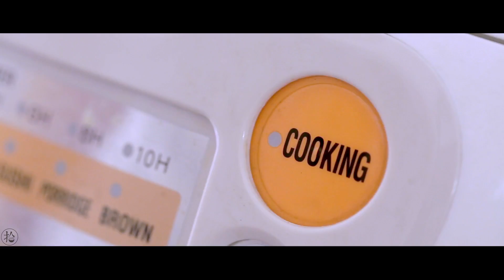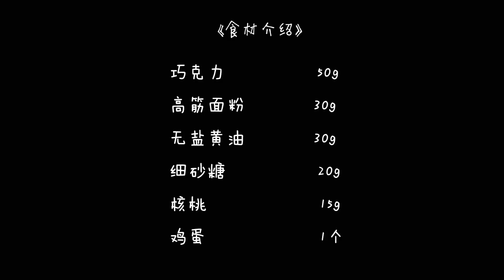【拾味爸爸】这么好吃的‘蛋糕’，原来电饭煲就能轻松搞定啊~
布朗尼蛋糕属于非常基础但口感味道绝对一流的甜点。布朗尼蛋糕的质地介于饼干和蛋糕之间，做法上也比这两者都要简单。不需要打发发酵，几乎是把食材混一混拌一拌，入烤箱就可以轻松完成。今天咱们要分享的方子，要把烤箱也免去，直接用电饭煲搞定，是不是很惊喜？